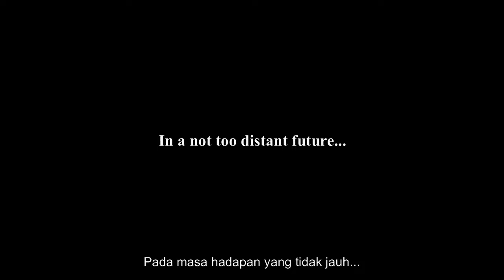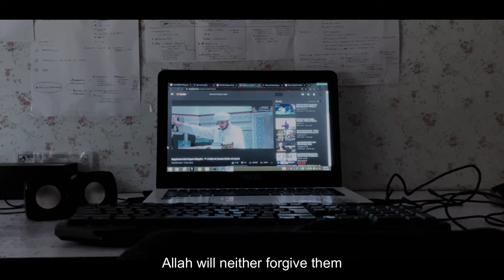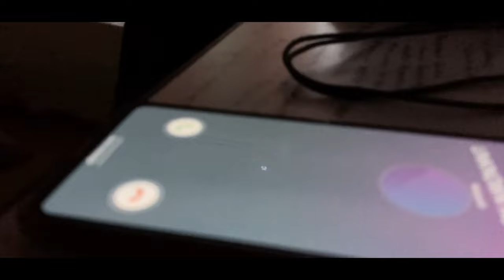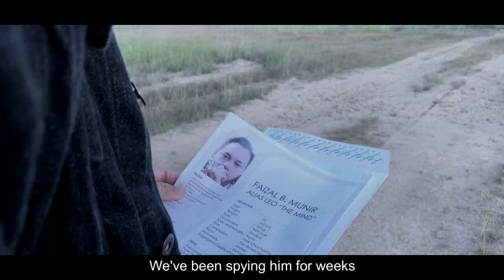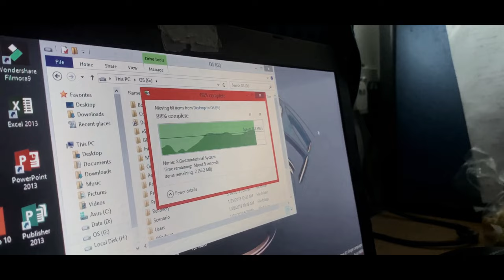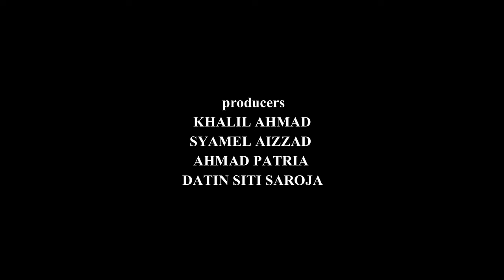WORD OF HONOR (JANJI) | PROLOGUE | IMAGINASI FILMS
IMAGINASI FILMS WISHES EVERYONE A HAPPY NEW YEAR! :D
PROLOGUE : THE STORY BEGINS
A former agent was forced out of hiding to seek revenge for his fiancée's murder.
Word of Honor or Janji is a Malaysian low-budget, independent film written, edited and directed by Khalil Ahmad. The film stars Khalil Ahmad, Ulul Azmi, Nasuha Ismail, Nadzli Rizal, Shamyzee Amran, Farah Syuhada, Danial Azhar, Hariz 'Chaa' Afiq, Rizwan Abdullah, Sofi Zuhairi, Ahmad Qayyim and Faris Patria.
Word of Honor or Janji is produced by Khalil Ahmad alongside Syamel Aizzad, Ahmad Patria and Datin Siti Saroja.
This film was purely captured with mobile phones made possible by the directors of photography and cinematographers Nabil Rifhan, Hasif Patria, Sarah Hanina Nadhrah and Sofi Zuhairi.
It was also made possible with the support from other crew members Siti Ummu Anisah, Afrina Shadi, Badrul Amin, Amyza Amran, Azim Md Ali and Ahmad Syahmi.
Word of Honor or Janji 2020 premieres December 2020 soon. Really really soon.

Alhamdulillah & many thanks to everyone involved in making this film possible.

Listen ad-free with YouTube Premium
Song
We Have Company (From "The Raid : Redemption")
Artist
Mike Shinoda and Joseph Trapanese